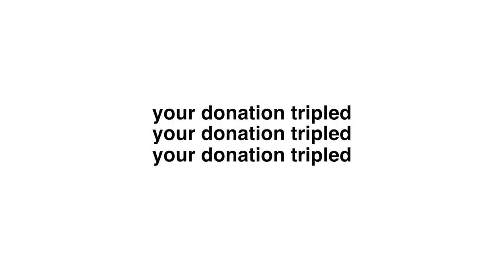The Power Of Us! - a 36 hour campaign for CTA